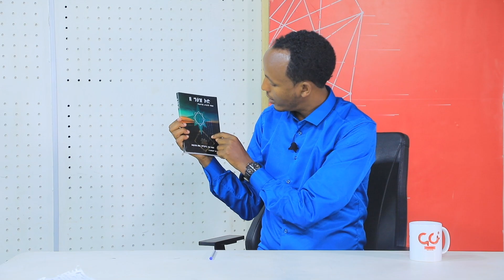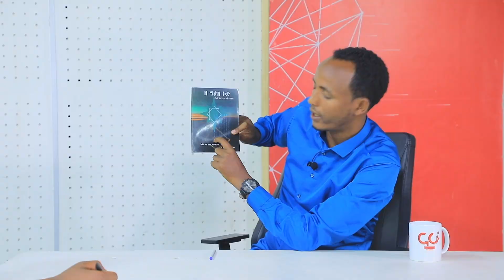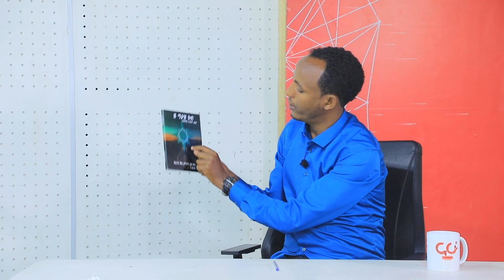"አቡጊዳ እና አልኬሚ በምስጢር የተሳሰሩበት ቀመርን ደርሼበታለሁ" @Nahoo TV